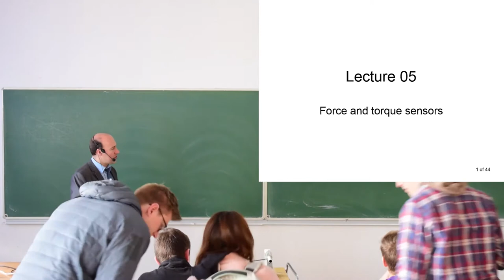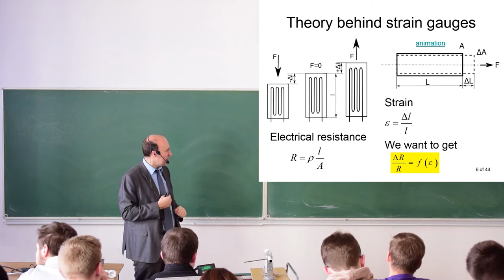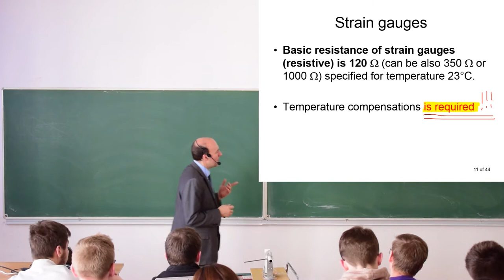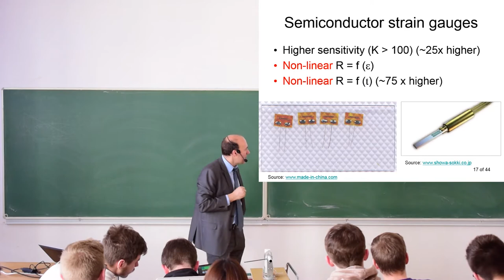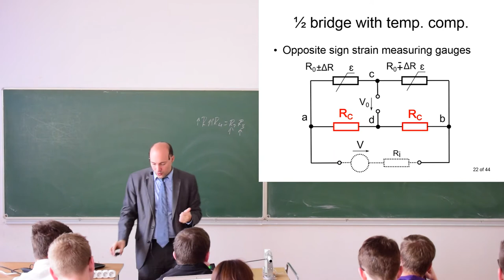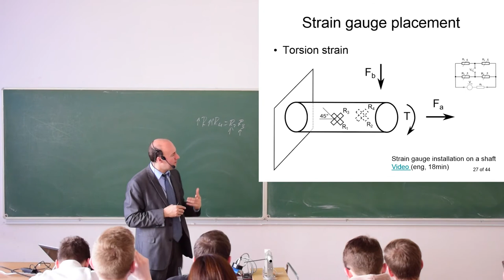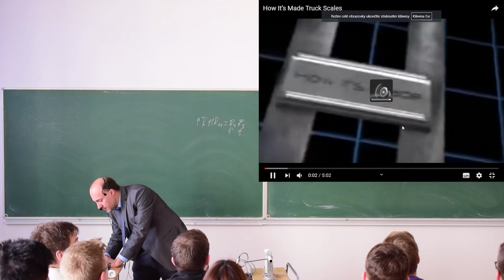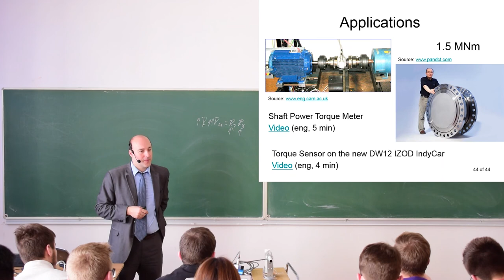Measurement in engineering - winter 18-19 - lecture 05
Force and torque transducers